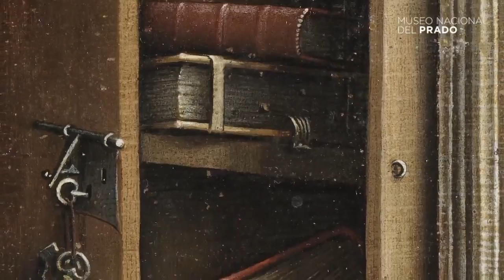Obra comentada: La Anunciación, Robert Campin (1420 - 1425), por Félix de Azúa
Con motivo de la exposición "La belleza encerrada. De Fra Angelico a Fortuny",  Félix de Azúa, filósofo, comenta la obra de arte "La Anunciación", de Robert Campin (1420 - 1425).

Mutilada en el lado derecho, como se comprueba en el jarrón de las azucenas, de las que sólo resta en parte uno de sus tallos, esta Anunciación transcurre en el atrio de un templo gótico alusivo a la Nueva Ley que se inicia con el anuncio del arcángel. Al fondo se alza una torre románica, evocadora de la Antigua Ley a la que la Nueva viene a sustituir. Las esculturas distribuidas en el exterior del templo, con personajes del Antiguo Testamento como Moisés y David, y las escenas incluidas en la vidriera que cierra la ventana situada junto a la Virgen, con Moisés recibiendo las tablas de la Ley o el sacrificio de Isaac, prefigura de Cristo, refuerzan la idea de que, con el anuncio de Gabriel y la encarnación de Cristo, comienza la Nueva Ley y la redención de la humanidad profetizada en el Antiguo Testamento.

Su atribución al antiguo Maestro de Flémalle, identificado con Robert Campin, no es aceptada de manera unánime. Felipe II la adquirió a Jacome Trezzo y en 1584 la envió a El Escorial (Texto extractado de Silva Maroto, P.: Pintura flamenca de los siglos XV y XVI. Guía, Museo Nacional del Prado, 2001, pp. 50-51).

THE ANNUNCIATION, ROBERT CAMPIN (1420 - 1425), BY FÉLIX DE AZÚA

On the occasion of the exhibition Captive Beauty from Fra Angelico to Fortuny, Félix de Azúa, philosopher, comments on the work The Annunciation, Robert Campin (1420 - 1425).

The event is set in a gothic temple, alluding to the New Law that replaces the old one, represented by the Romanesque tower in the background. The sculptures on the outside of the church and on the tower and Bible passages in the stained-glass windows reinforce this idea, and that of the Redemption. That is the case of Moses and David, or the sacrifice of Isaac's, which foreshadows that of Christ.

This is an early work, made before Weyden entered Campin's workshop in 1427. The master's hand is not unanimously accepted by critics.

Acquired by Felipe II from the sculptor, Jacome Trezzo, this work entered El Escorial in 1584.